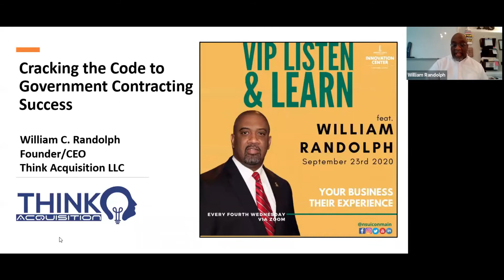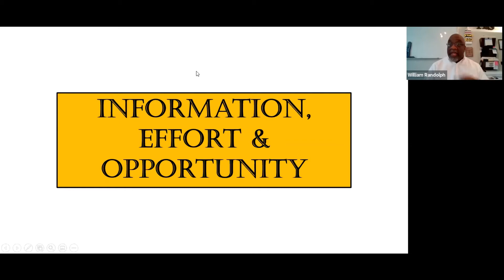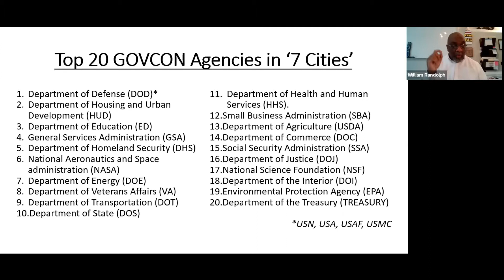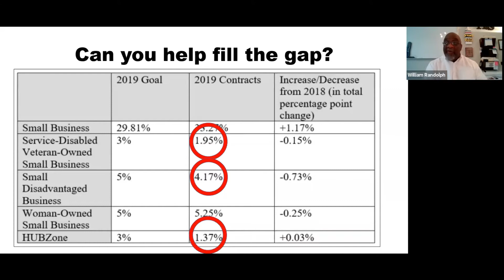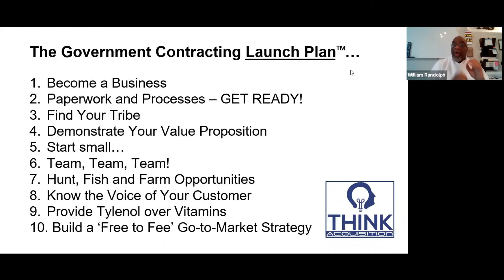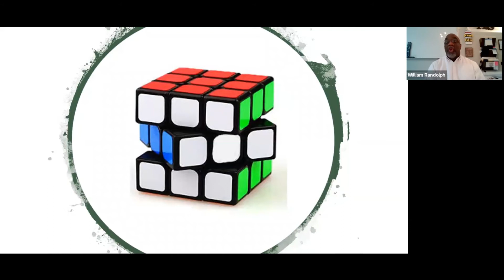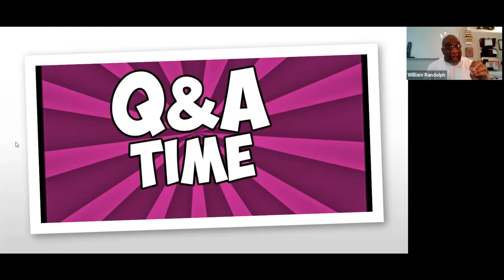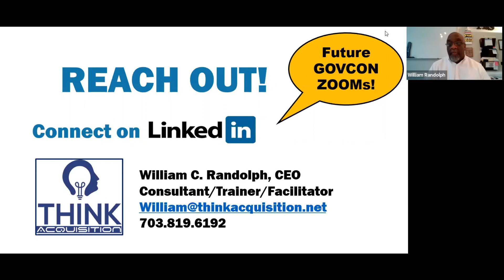VIP Listen & Learn: Government Contracting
Come learn how to crack the code to government contracting success.

Mr. William Randolph will be speaking about the importance of creating a vision as well as the steps needed to obtain a government contract which includes how to understand what services or products customers actually want to buy. Come learn how to design a successful company vision and through that vision secure lucrative government contracts.